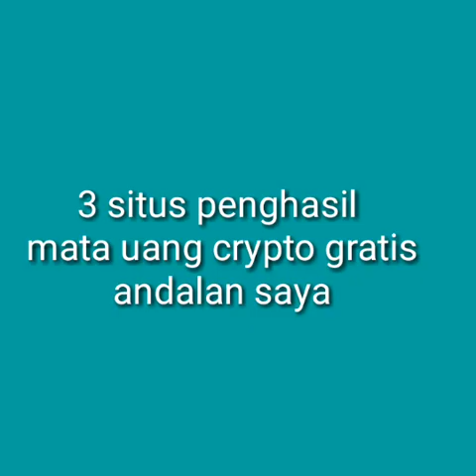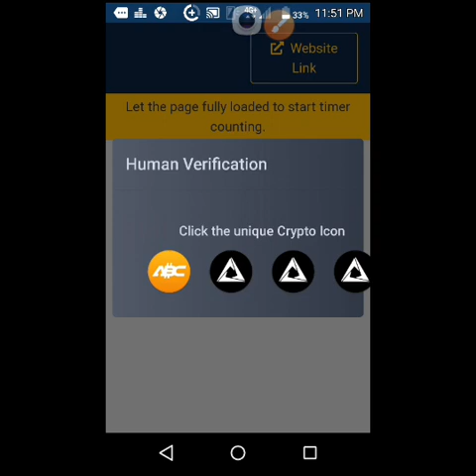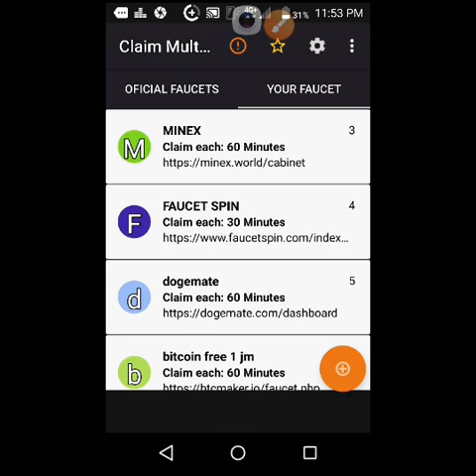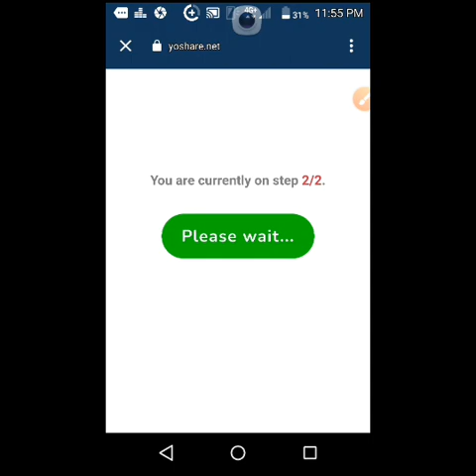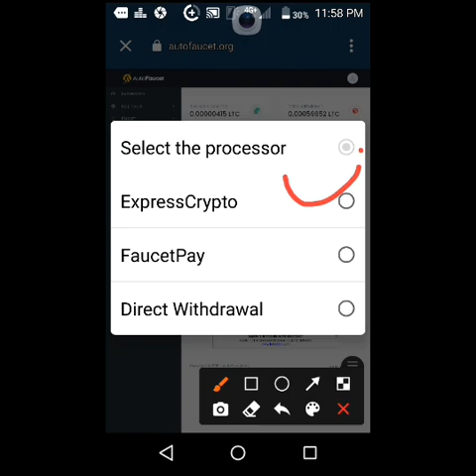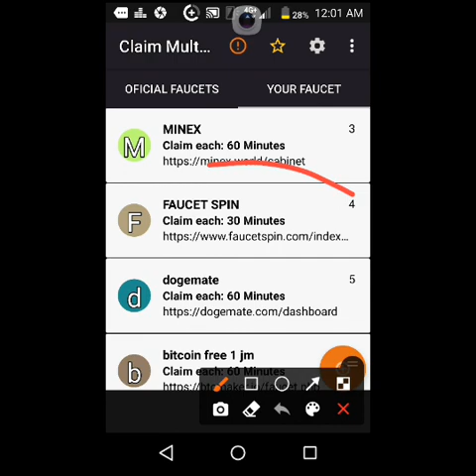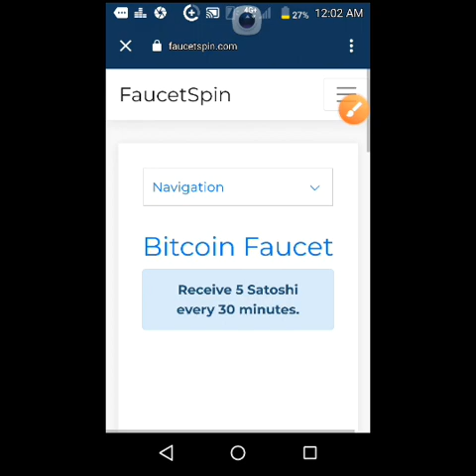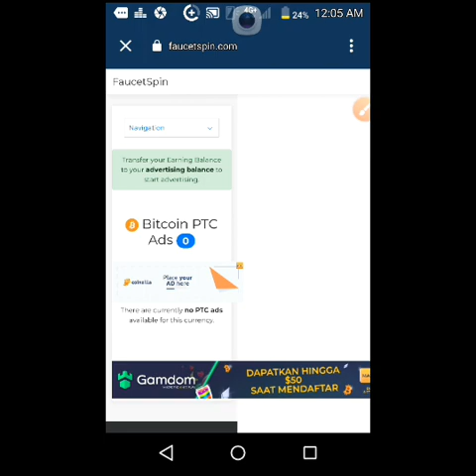website penghasil btc gratis 2021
-thesatoshifaucet.ga/?r=17538
-Referral URL